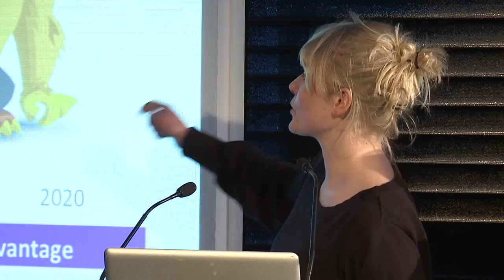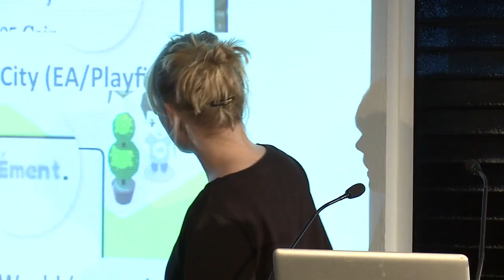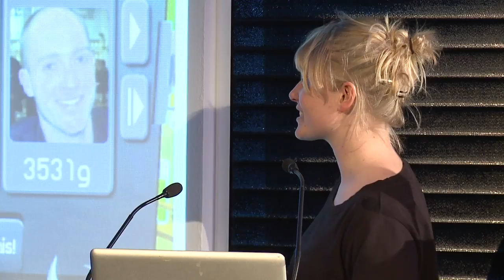Homo Ludens: Social Gaming: Sina Kamala Kaufmann at TEDxRheinMain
Playing is a core human need. The rational homo economicus may indeed be a myth, and the concept of a homo faber, who is by definition productive, may have to be enriched by the element of playfulness and fun as driving powers. Are we Homo Ludens after all?

In a time, when rationality seems on the rise, people all over the world integrate gaming activities in their everyday lives. Games - unproductive by nature, strongly irrational and driven by social rewards - are immensely engaging. The total time spent on gaming is astonishing. Some people say games are a waste of time, but are they? What actually is playing and what has it to do with our identity?

It is time to take a closer look at collective identities and the political impact of digital and technical progress in modern societies in the light of the rise of Social Gaming. Social Games are a fast-growing phenomenon - more than two hundred million people are playing Social Games each day on Facebook alone. Who are these people and why do they spend so much time playing? And how does their farm, their monster garden, city, or brain weight fit into the puzzle of their identity?

Sina Kamala Kaufmann studied philosophy, politics and international law and is now responsible for communications and public relations at wooga (world of gaming), Europe's leading Social Game developer. Born 1985, she has recently published her first book Politik im Web, about the social and political impacts of digital and technological progress and was Co-Founder and editor in chief of politikorange , an event magazine for politically committed young people and journalists.